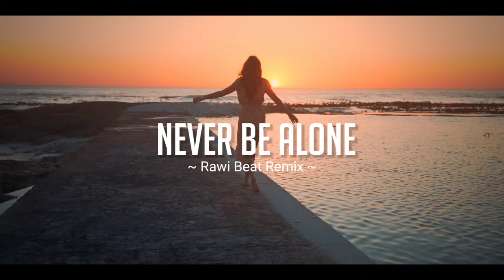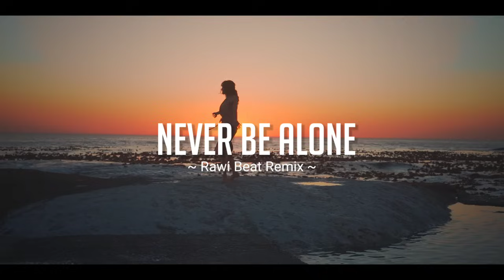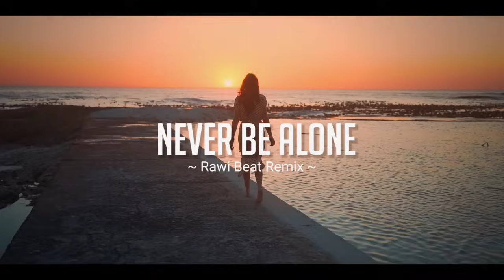SANTUY BANGET !! Rawi Beat - Never Be ALone Pt || - ( Slow Remix )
Judul : TheFatRat - Never Be Alone
Bootleg : Rawi Beat

From Pexels